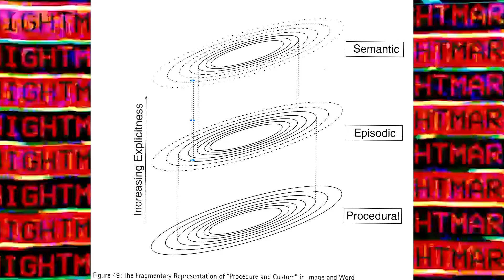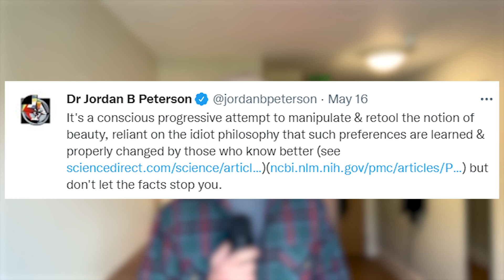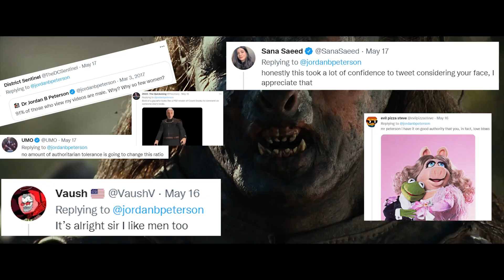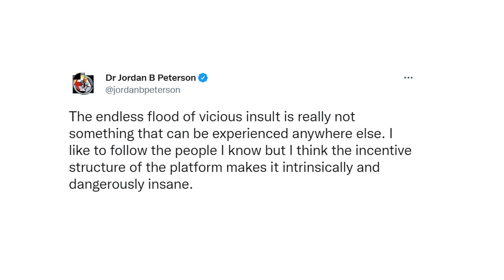The Downfall of Jordan Peterson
It's a sad day. Intellectual titan Jordan Peterson has departed the twitter platform, ushering in an age of darkness. But how did we get here? Today, we explore that.